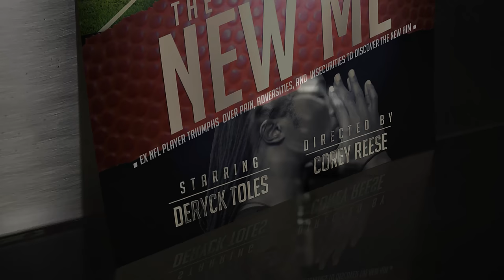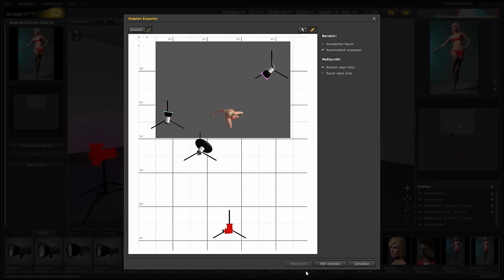DSLR Photography Tutorial- Working with People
Are you ready to start Photographing models, actors, or just humans subjects period but don't know where to start?
You are not alone, in fact most photographers start by taking photos of just about anything that comes into view of the front of the camera mostly abstract non human. Why? Most are scared not knowing the process or knowledge to setup a session with a model or even develop the idea for the shoot. To add to all the unknowing, the idea of working with people you know or don't know, it's puts you in a all out panic thinking "I need to buy this light, I need a better camera, I need that lens" all before truly understanding why? But wait! What if I told you, the truth is, once you understand the concept & direction of the shoot, the tools you need to accomplish this goal comes into Clear Focus. In this personal training course, we take one step at a time putting together an entire photo shoot from start to finish.

Over 30 Video lectures and 2 hours of content!

Give you an understanding of How to take your ideas from concept to creation.

Give you an Overview on how to create the best lighting.

By the end of the course I'm confident that you will have a better understanding on how to be successful at your craft.

This course is designed for Beginner to Intermediate Photographers that have an understanding of the basic settings of the camera and ready to start working with on camera talent and artificial lighting sources.